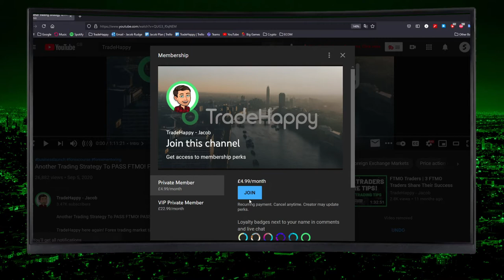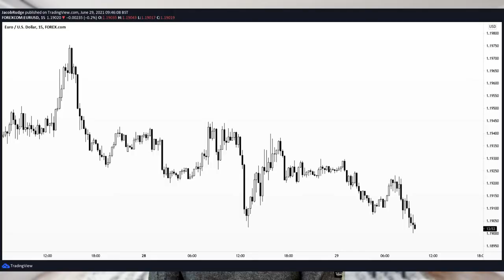Crypto vs Forex | What Is Cryptocurrency? What Is Forex?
The difference between Crypto and Forex trading
- Crypto and Forex are both currencies but one is a company and one is a country
- Crypto and Forex are very different. Crypto is strongly influenced by people whereas Forex is influenced by institutions
- Forex is well-established and is a lot bigger than crypto. The total volume for Forex each day is over 6.5trillion. The worldwide market worth is 2.4 quadrillion
- Price action moves very differently as well because of the people that trade it and the volume we spoke about
- Crypto moves a lot faster and can be amazing for making a lot of money in a short period of time
- In terms of fundamental analysis, I have no experience. If anyone has experience of crypto vs Forex fundamental analysis, please comment it below

Timestamps
0:00 Intro